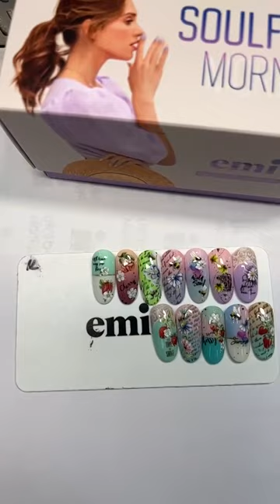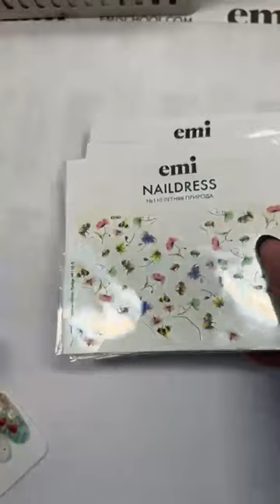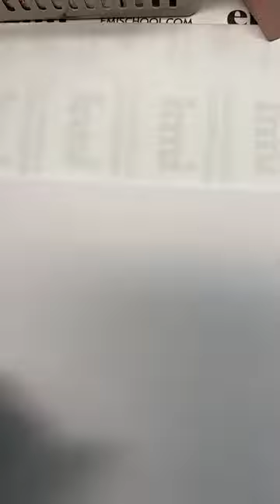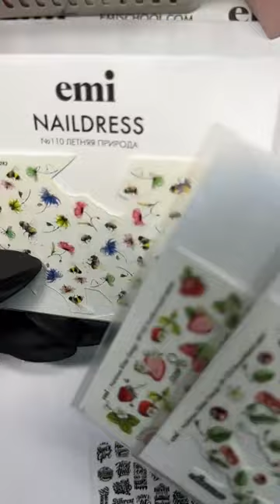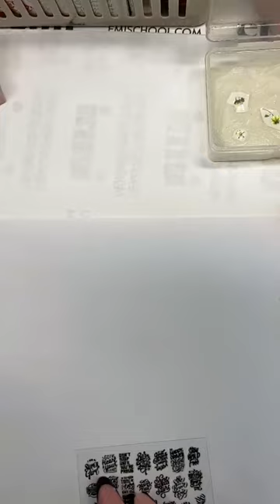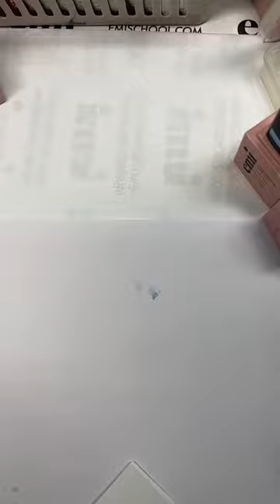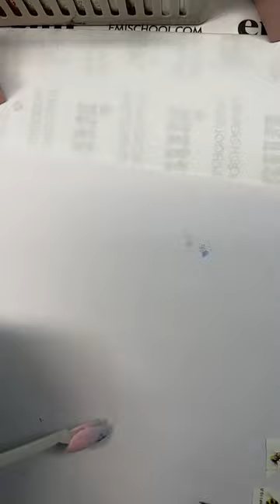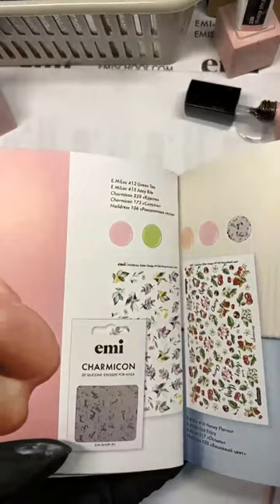Быстрые дизайны коллекцией Soulful Morning + новые декорации. Мастер-класс Натальи Каклюгиной